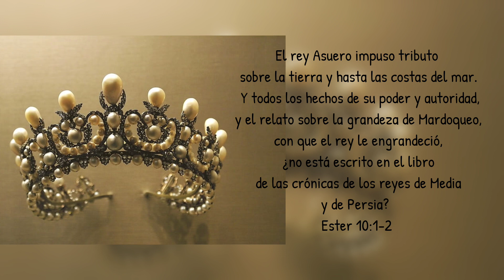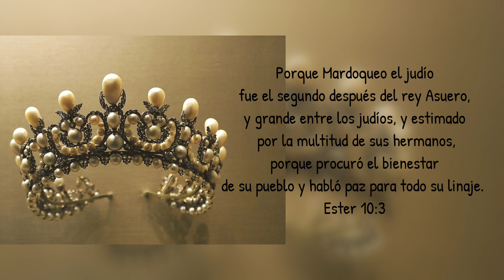Ester Capítulo 10 | RV1960 | Leído Por: Hermana Minerva Gómez | Febrero 3, 2024